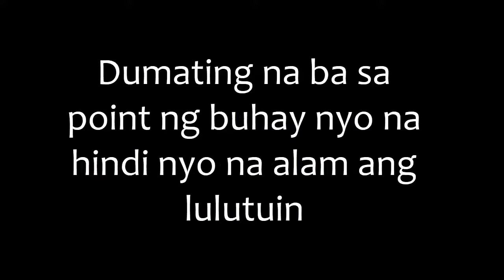Sardinas na naman? Try mo tong Sardinas Menu na ito para maiba naman sa 2022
Spanish Sardines Ala Torta

Wassup Kabaranggay!

Dumating na ba sa point ng buhay mo na hindi mo alam ang lulutuin at sawa ka na sa pagkain ng sardinas? Here's a sardinas dish with a twist.

Ingredients
Spanish Sardines na dinurog
Itlog
Kamatis
Bawang
Sibuyas

By the way hi-way, iba't ibang kaeklatan ang makikita mo sa channel na to, classify ko lang sya into different playlist. Babala, panay kamay ko lang ang makikita mo, minsan siguro boses ko maririnig mo. Tignan natin in the future kung keri boom boo ng pakita ang peslak ko.

a. Artsy Crafty Hands - Arts and Crafts na pang-Pinoy, adapted sa ibang bansa kung pano gawin pero materyales na pang-Pinoy
b. Cooking Hands - Lahat ng klase ng luto ko at luto ng ina ko
c. Traveling Hands - Kapag sinuswerte may travel tayo kabaranggay
d. Reviewing Hands - Kung ano-anong item na inaunbox at nirereview ko
e. Free Hands - kapag nagvlog ako at wala sa category sa taas.

Gracias kabaranggay!! Mabuhay!

B13